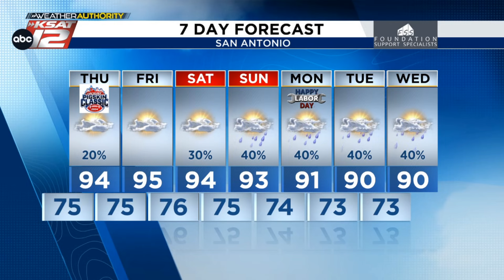Rain chances fluctuating but remain in the forecast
Nearly two inches over the recharge zone in Bexar County today